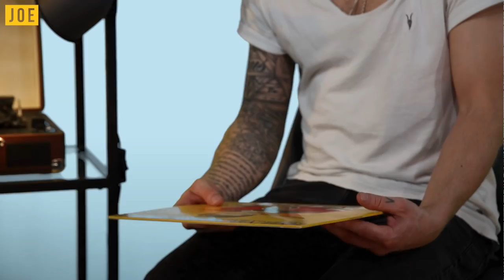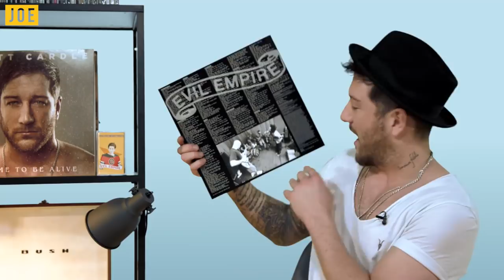Matt Cardle on Rage Against the Machine's Evil Empire | Record That Changed My Life | Ep 10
In the 10th episode of JOE's Record That Changed My Life series, singer Matt Cardle talks Rage Against the Machine's Evil Empire.

Wouldn't have thought that the winner of 2010's The X Factor would be a metal head? Think again. Pop singer Matt Cardle even has two Rage Against the Machine tattoos. That's how much he loves the band.

Matt talked to us about the band's second album, Evil Empire, which was released in 1996 and followed up Rage's seminal self-titled debut. Featuring the songs "People of the Sun" and "Bulls on Parade", the song "Tire Me" won a Grammy for Best Metal Performance.

Matt thinks back to discovering them as a teen and not really understanding the lyrics at a young age but how now he can't fly anywhere without playing one of the album's songs during takeoff.

Matt Cardle's new album Time To Be Alive is out now and can be purchased/streamed